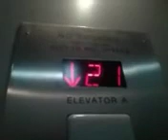September 2, 2023